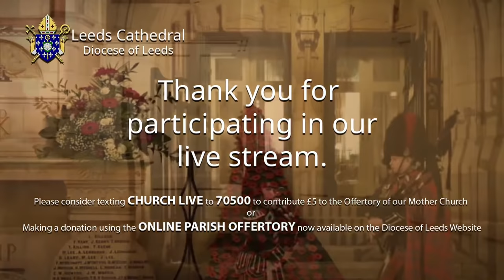Leeds Cathedral 11 o'clock Mass Remembrance Sunday 08-11-2020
Welcome to the live stream of Remembrance Sunday Mass from Leeds Cathedral.

The Readings and Gospel for today and the whole week ahead are available FREE

Please consider texting CHURCH LIVE to 70500 to contribute £5 to the Offertory of our Mother Church- OR –to make a smaller or larger donation to the Cathedral or to your own Parish, please use the ONLINE PARISH OFFERTORY

Other information relating to services may be viewed on the Leeds Cathedral website and to download material

Or for friends & family who are not online, the same news & features delivered Covid-safe in a print copy

This costs nothing and allows us to keep you posted as to what's happening on the channel and also helps us grow our numbers. God Bless & Stay Safe.

Permission to podcast/stream the music in this service obtained from One License with licence A-633574.